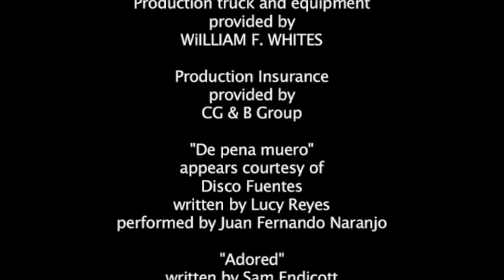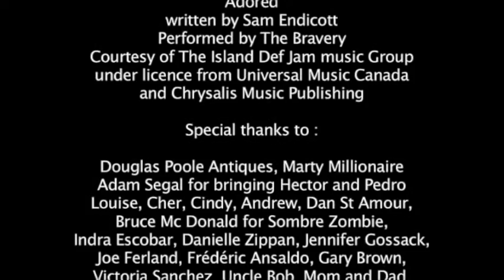AWARD WINNING SHORT FILM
In the Dominican is an award winning short film directed by Adam Macdonald starring John Boylan, Jeff Roop and Sarah Manninen.